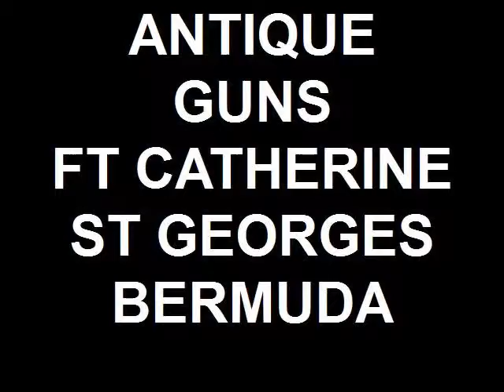ANTIQUE GUNS FT CATHERINE ST GEORGES BERMUDA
Gun and military collection at Fort St. Catherines, Bermuda